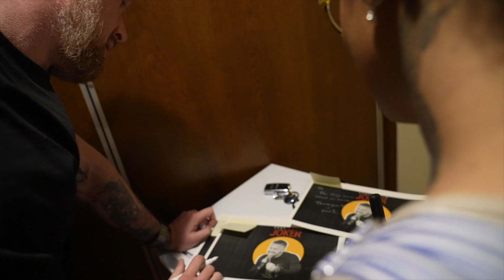Paul Smith | Joker 2023 Tour | Behind The Scenes | Sheffield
In todays episode, we head over to Sheffield where big Ronnie joins us for the show and we speak to a girl on the front row who instantly regrets her choice of clothing for the evening!